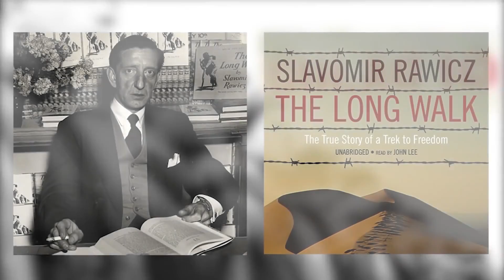10 قصص نجاة تُثبت أن العزيمة لا تقدر بثمن !!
للإنسان قدرة تحمل قد لا يعرف عنها إلا عندما تضطره الظروف إلى الاتكال عليها، وكثيرا ما تدفعه للتمسك بالحياة حتى يلقى عزيزا أو ينهي أمرا شغل باله ووقته من قبل.
في حلقتنا لهذا اليوم، سنعرفكم على قصص أشخاص أدهشوا العالم بقصص نجاتهم من الموت رغم ما واجهوه من أخطار.
وصف الموضوع :
10 قصص نجاة تُثبت أن العزيمة لا تقدر بثمن !!